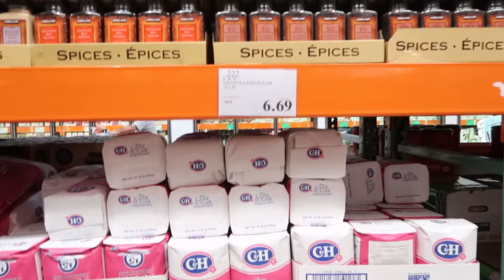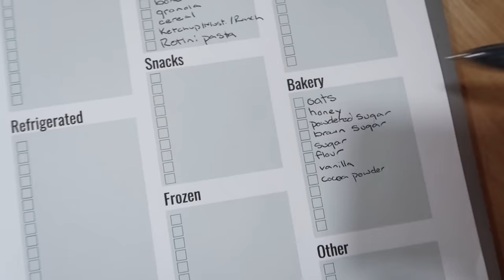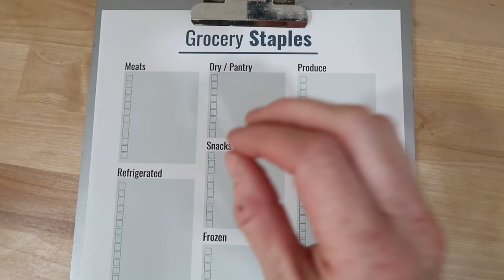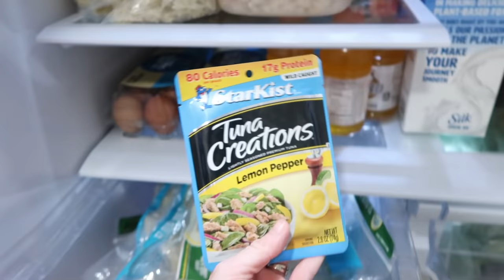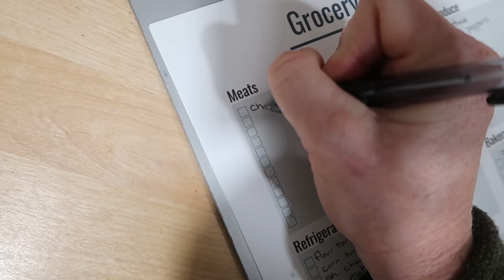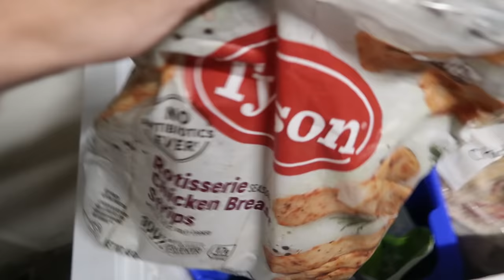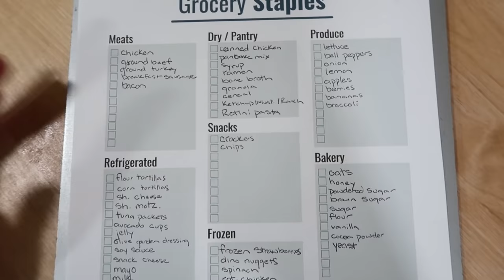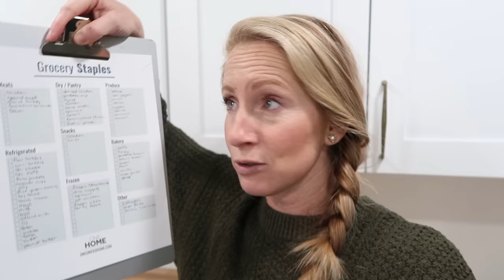ONE QUICK STEP to save money on groceries | Grocery Shopping Hack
Let's make one step toward saving money on your grocery bill!

Grocery trips are EXPENSIVE! And now, more than ever, we need to make sure we have our grocery budget in tune so we can save money and put that money where we value it most.

Come on over and hang with us on Instagram!